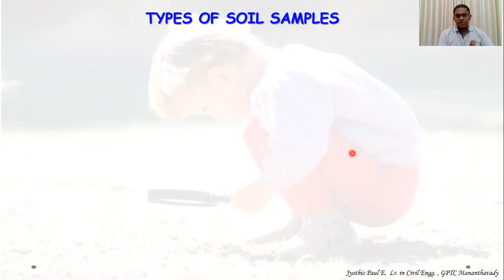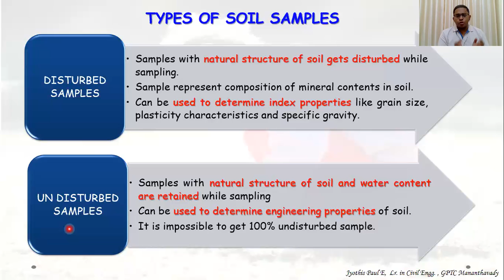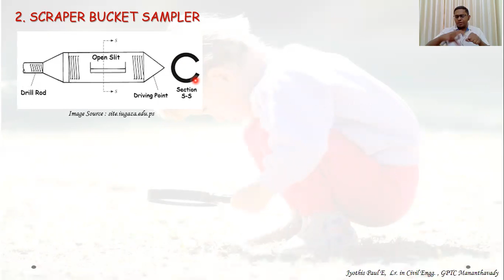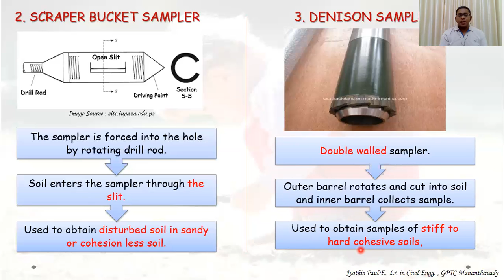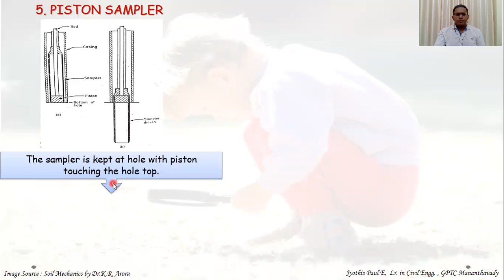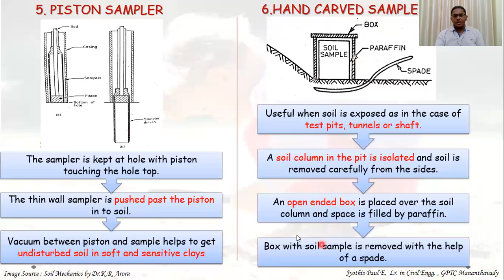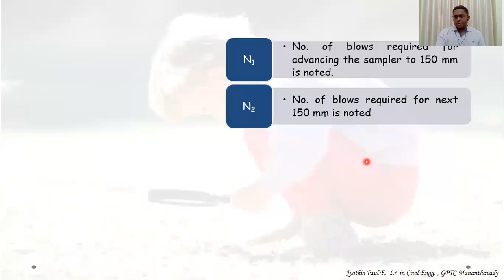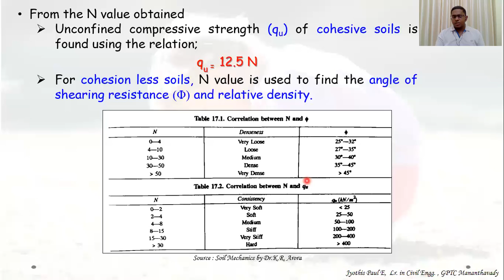17 Samplers and SPT : S5 CE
Course : Geotechnical Engineering